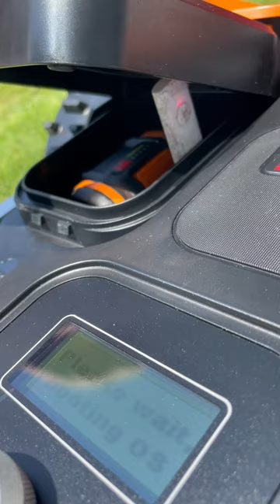2 Please wait, booting OS Landroid Vision WR213E Versuch mit Image Datei VIS-1.2.9_1-RLM-3.30.0_2-….